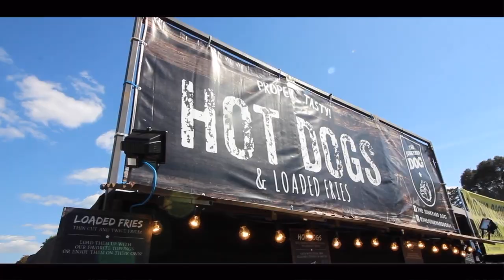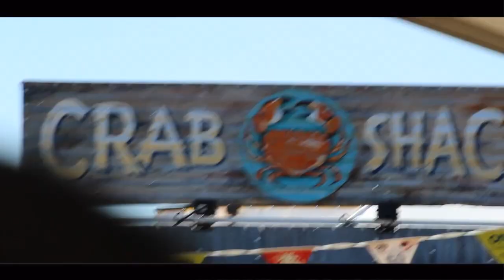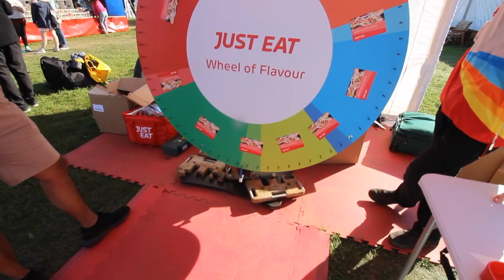OPERATION: LESS FAT | Ep 8 | TRACKING DELICIOUS FESTIVAL FOOD!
Everything was delicious apart from the crab burger… that was crabby… sorry crappy!